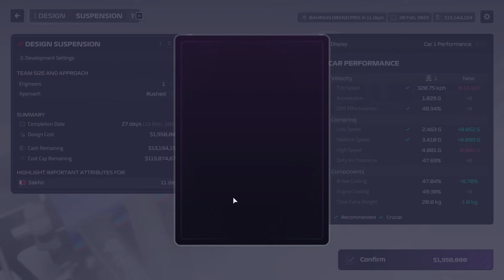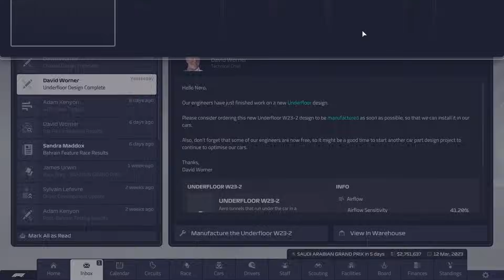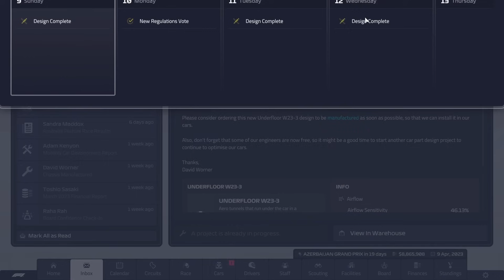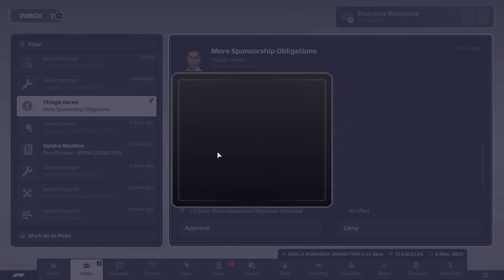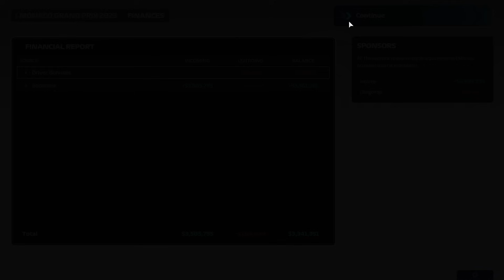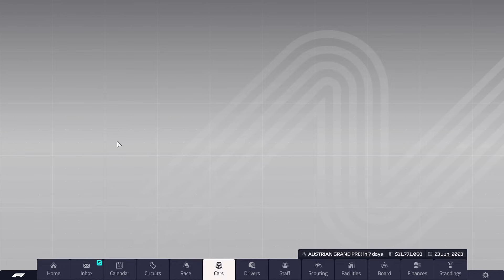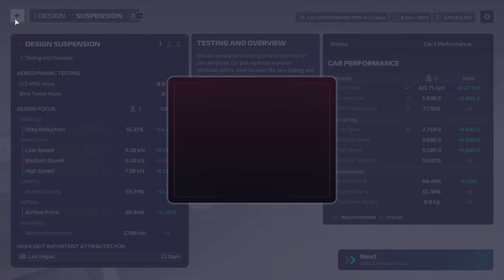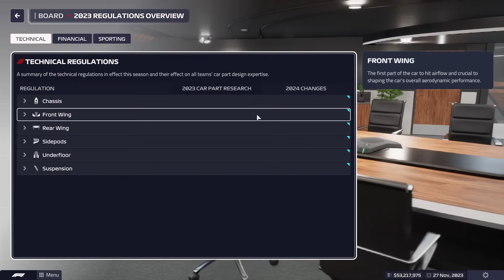Williams Winning the Championships in Season 1 - Full Season - F1 Manager 2023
Wanted to test how viable it is to take Williams in season one, focus on the current season and win the title as a result. This video will focus mainly on the development side of things, but it will prove that it is definitely doable.

Next up do it in a short episode mode on hard difficulty?